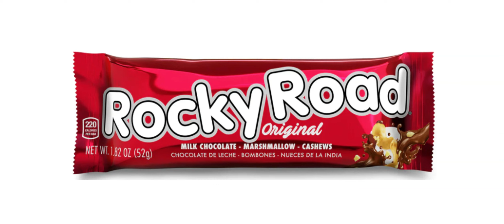Annabelle’s Rocky Road Candy Bar ~ A Brief History of Original Marshmallow Mint Sea Salt & Smores 🍫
Annabelle’s Rocky Road Candy Bar ~ A Brief History

Join us on a journey into the Original Rocky Road candy bar.

Rocky Road Original, this classic is a timeless adventure of flavors that has delighted candy enthusiasts for generations.